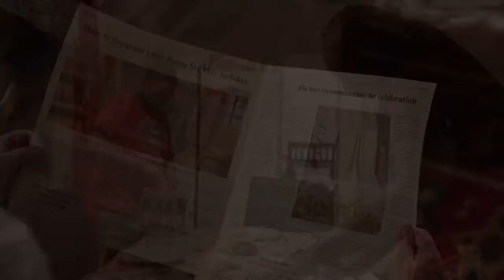Innocent M-Pro ( Merry Christmas and Happy new year)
December 2020 wishes!